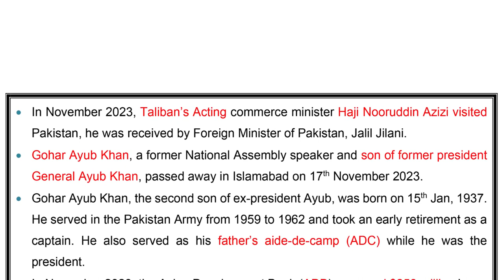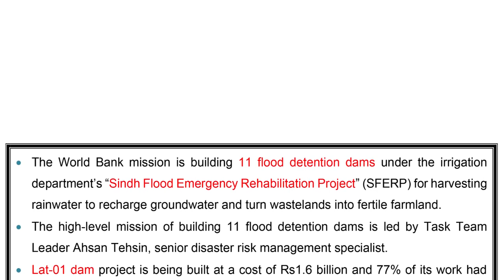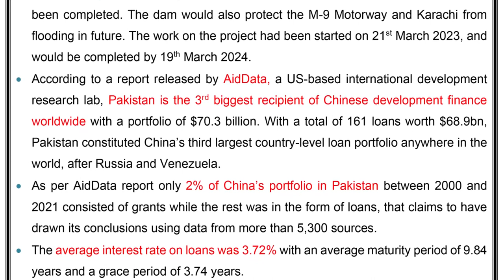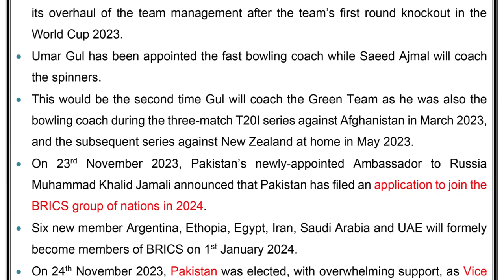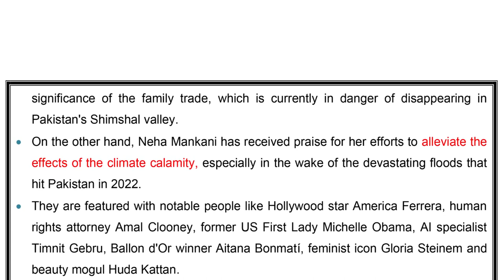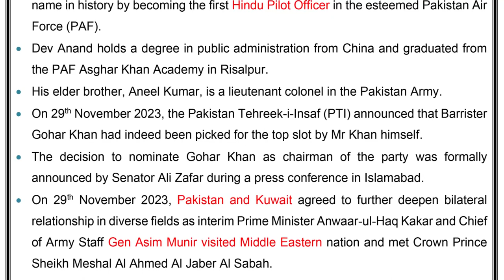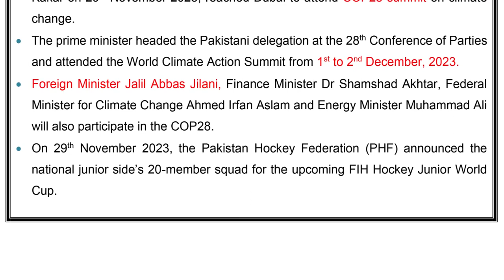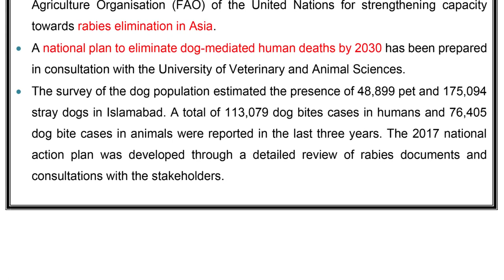CURRENT NATIONAL AFFAIRS | ONE LINER | 16 - 30 NOVEMBER 2023 | IMTIAZ SHAHID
CURRENT NATIONAL AFFAIRS | ONE LINER | 16 - 30 NOVEMBER 2023

In every One Paper tests knowledge of current national affairs november 2023 of candidates is checked.
Whether you are appearing in FPSC, PPSC, NTS or any test, you must be in good command
of current affairs.
Informative videos on current affairs! Join M Imtiaz Shahid and his brilliant team of
experts as they delve into the world of current events, keeping you up-to-date with the
latest happenings across the globe. Whether it's politics, economics, social issues, or
technological advancements, we've got you covered! Our videos are carefully crafted to
provide you with insightful matter for MCQs. With our unique blend of expertise and passion,
we aim to make your learning experience engaging and enjoyable. Together with his talented colleague,
M Imtiaz Shahid brings a fresh and dynamic approach to MCQs of current affairs coverage.
Expect to the point, comprehensive coverage that will broaden your understanding of the world around you.
Join us on this exciting journey of knowledge and discovery!

🙌 Thank you for choosing M Imtiaz Shahid's channel as your go-to destination for current affairs updates.
Together, let's navigate the complexities of our world and stay informed! 🌍📚💪